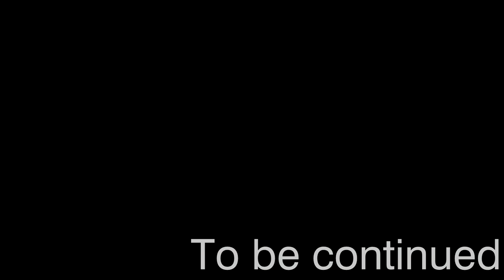Первые механизмы - MINECRAFT CREATE ABOVE AND BEYOND #2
00:00 – Интро
0:12 – За кадром
2:16 – Поиск пути
4:35 – Привод водяного колеса
9:28 – Переплавка воздухом
10:38 – Удвоение из руды
13:00 – Ловитель песка
13:53 – Попытки автоматизации